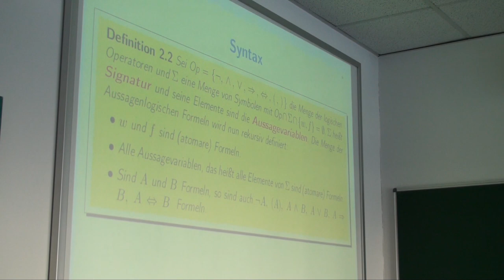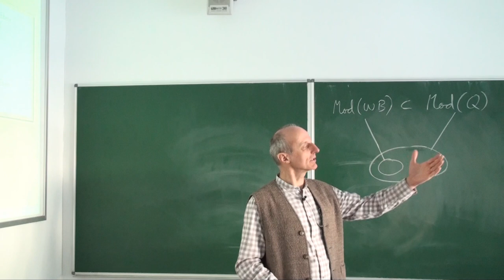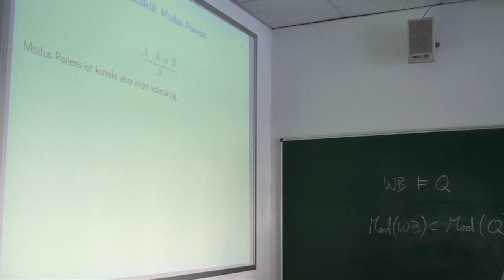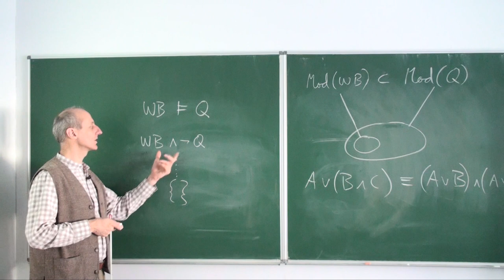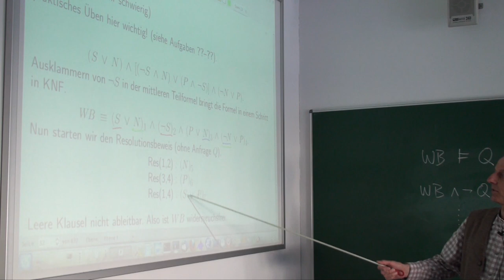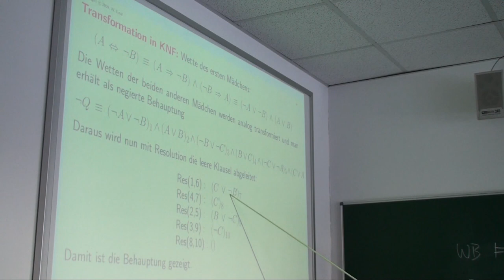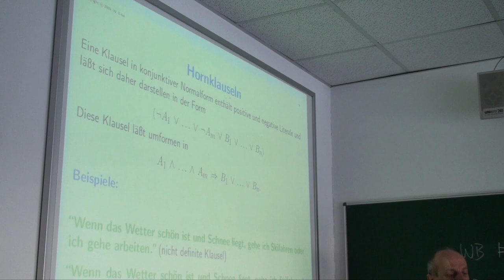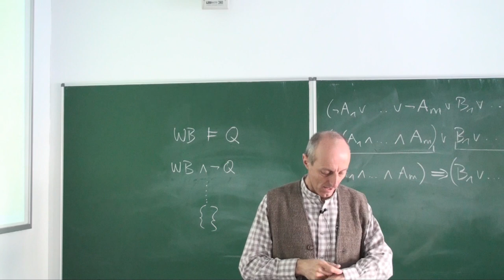Theoretische Informatik Vorlesung Nr. 2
Videoaufzeichnung der Vorlesung Theoretische Informatik Nr. 2 an der Hochschule Ravensburg-Weingarten vom 14. März 2013. Für die Vorlesung werden die Bücher "Theoretische Informatik" von Dirk W. Hoffmann und "Grundkurs Künstliche Intelligenz" von Prof. Wolfgang Ertel verwendet.

Die Themen der Aufzeichnung sind:

Aussagenlogik
- Wiederholung
- Beweisverfahren 4:04
- Resolution 27:21
- Hornklauseln 1:07:41